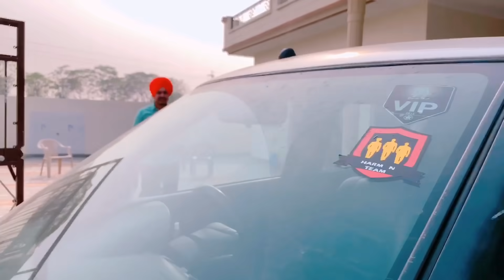ਦੇਖਲੋ ਪੱਗ ਨੂੰ ਮਾੜਾ ਕਹਿਣ ਵਾਲੇਉ • Pagg Da Muqabla 3 • Harman Team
ਦੇਖ ਲਉ ਪੱਗ ਨੂੰ ਮਾੜਾ ਕਿਹਣ ਵਾਲਿਉ • Pagg Da Muqabla 3 • Harman Team

story by - Avtar dhaliwal & Harpreet batth

Jagmeet Benipal, Baljeet Grewal, Arshpreet Salh, Amandeep Salh, Jassa Jatt, Avtar Dhaliwal, Harman Rajgarhia , Harsh ghotra, sukh boparai, sukhpal rajgarh,kala grewal